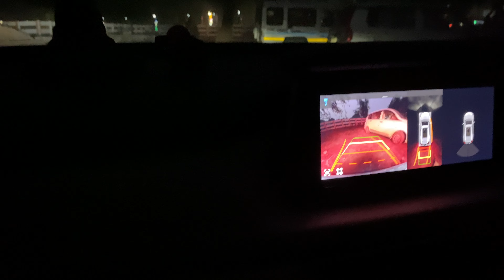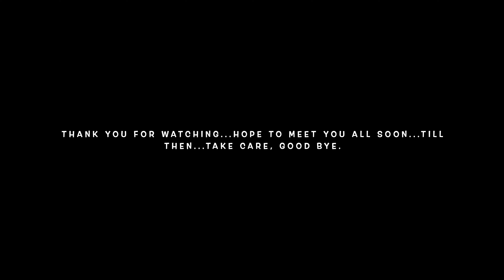Varanasi Vlog 2